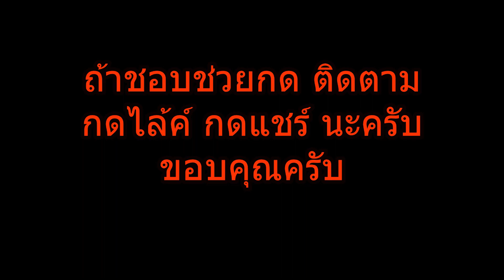ปลาช่อนยักษ์ 3 กิโลกรัม ไม้เดียวกับเพนกวินยาง นู๋นุ้ย monster snake head 62 cm. part 1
ใช้เหยื่อเพนกวินยาง นู๋นุ้ย ตีปลาช่อน ไม้เดียวได้ไซส์ 3 กิโลกรัมครับ
คันริกเกอร์ RIZER FORCE STEEL HEAD 6ฟุต6 ท่อนเดียว เวท 10-20 lb
รอกหยดน้ำ viva echo ER100
สาย PE3